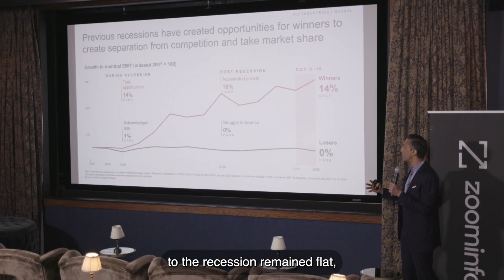How Companies Can Outperform During Recessions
In collaboration with Bain & Company, ZoomInfo recently hosted two panel discussions for enterprise CMOs in New York and Boston. ZoomInfo CEO and co-founder Henry Schuck and Chief Marketing Officer Bryan Law led the discussions, along with Bain partner Rishi Dave.

00:00 - Intro
00:06 - How can companies outperform during recessions?
00:48 - How should companies approach GTM plays?
02:44 - How does ZoomInfo use Chorus?
03:15 - Outro